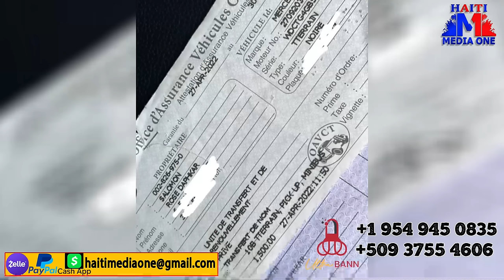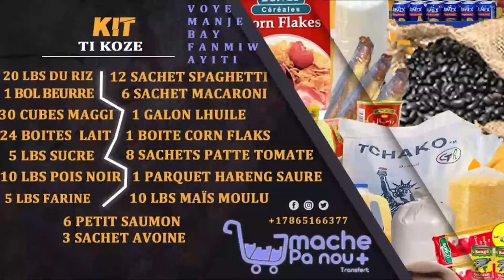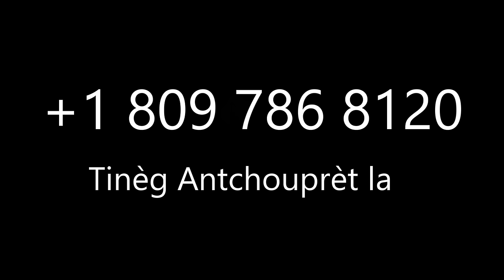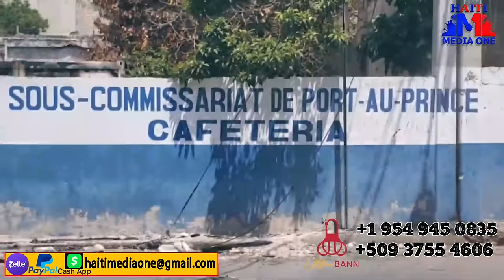Koze Baz 257 Lan Poko Fini, DCPJ Frape Paryaj Pam, Ariel Pran Nan Presyon